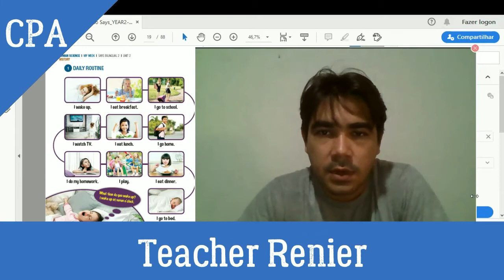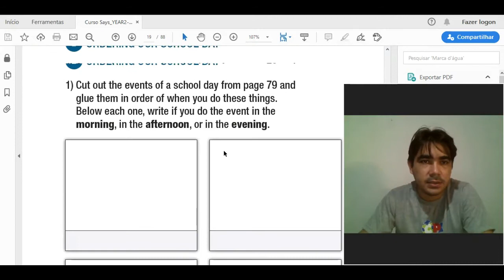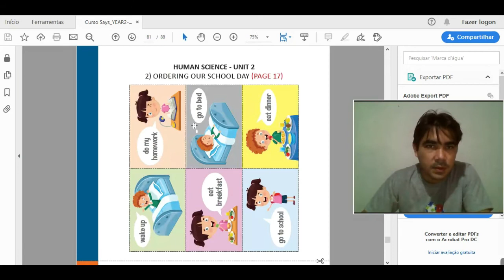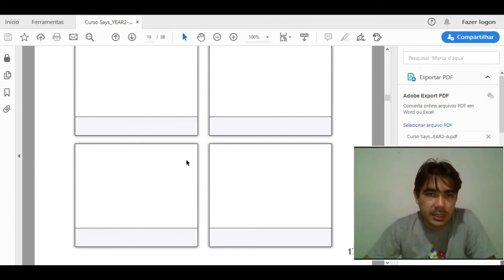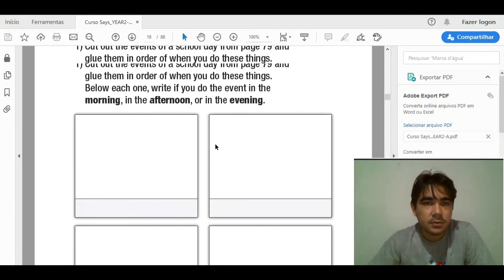Inglês - 2º Ano - 17.04